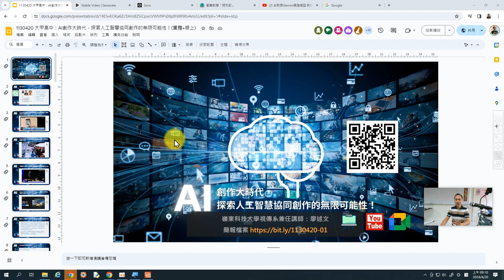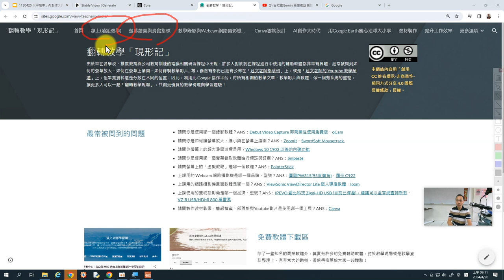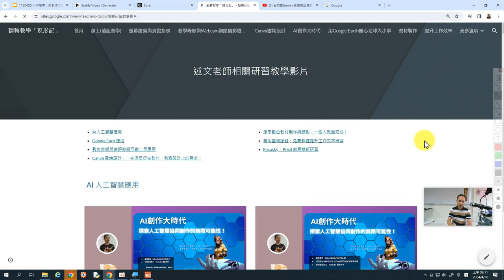01：AI研習主題簡介與關於述文老師